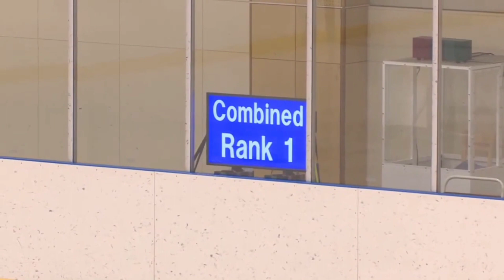吉岡希(Nozomu YOSHIOKA) FS インターハイ2020 フィギュアスケート競技 男子決勝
インターハイ フィギュアスケート競技
吉岡希(Nozomu YOSHIOKA)
FS:ローレライ
SP 66.11 4位、FS 108.40 8位、総合  5位